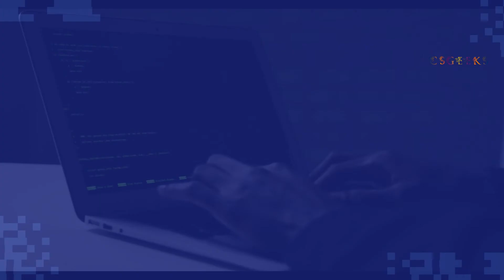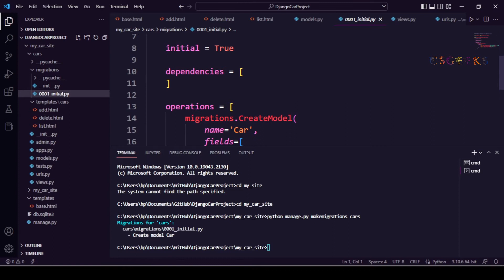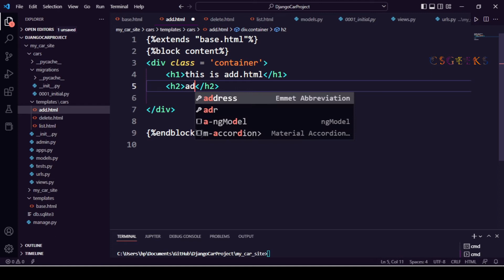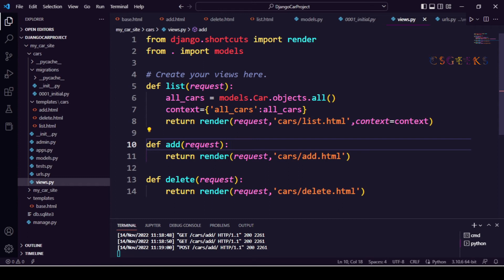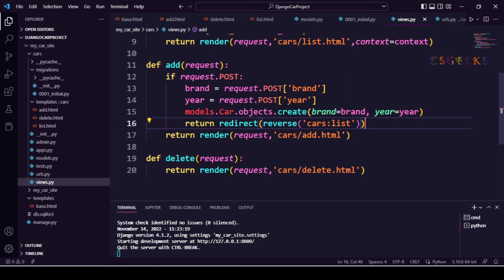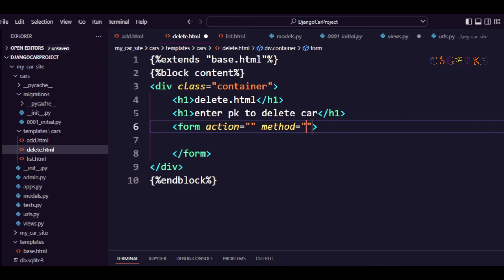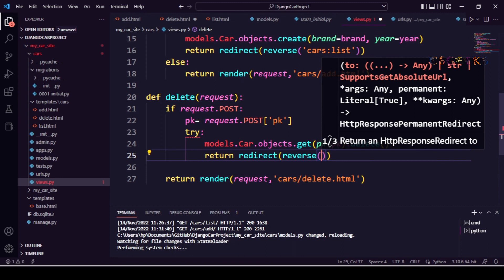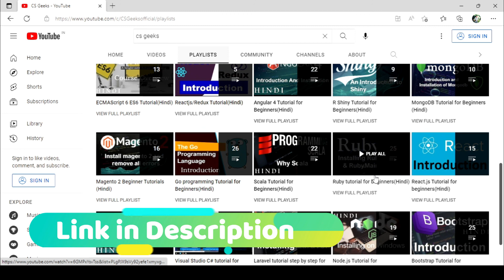Django Class #21:--Model and Website - Part Two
Django is a web framework built on top of Python that allows you to rapidly create and maintainable web applications. In this course, we'll start by installing Python and Django. I'll walk you through how to configure and set up a simple project. Next, we'll look at how models, URL patterns, views, and templates are used together to create powerful modular code. Once we have a solid grasp of each of these, we'll create simple application.